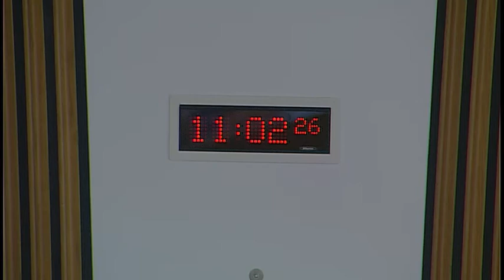Local Government and Communities Committee - 6 June 2018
1. Subordinate legislation: The Committee will consider the following negative instruments—
The Local Government Pension Scheme (Scotland) Regulations 2018 (SSI 2018/141); The Town and Country Planning (General Permitted Development) (Scotland) Amendment Order 2018 (SSI 2018/142); The Housing (Scotland) Act 2014 (Commencement No.8 Savings, Transitional and Supplemental Provisions) Order 2018 (SSI 2018/153 (C.14)); The Short Scottish Secure Tenancies (Notice) Regulations 2018 (SSI 2018/154); The Short Scottish Secure Tenancies (Proceedings for Possession) Regulations 2018 (SSI 2018/155); The Scottish Secure Tenancies (Proceedings for Possession) (Form of Notice) Amendment Regulations 2018 (SSI 2018/156).